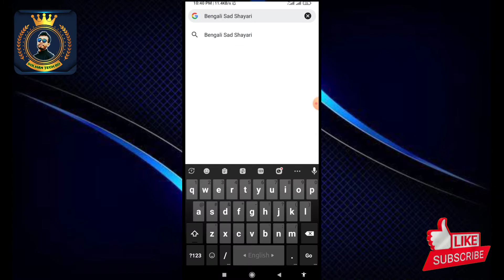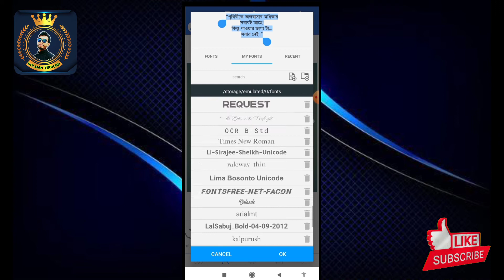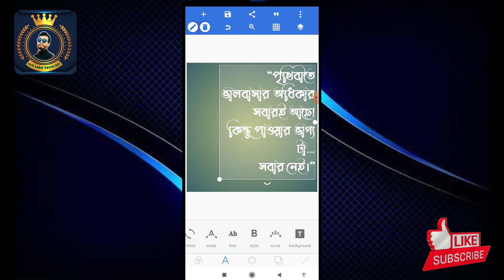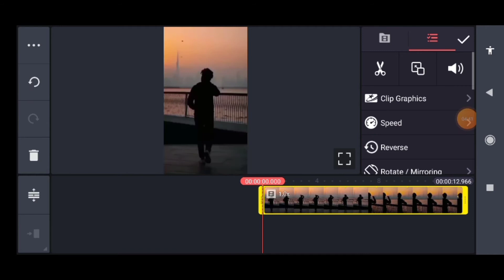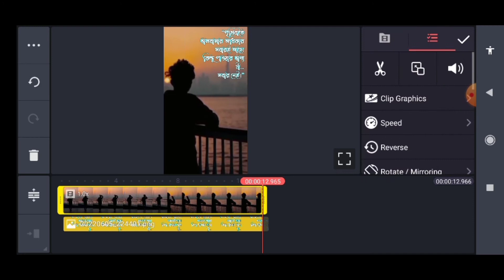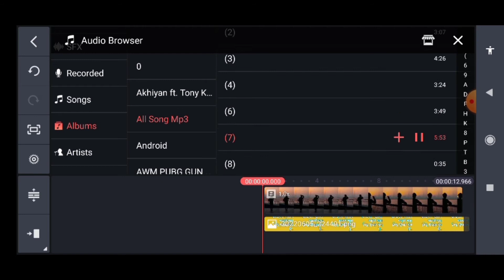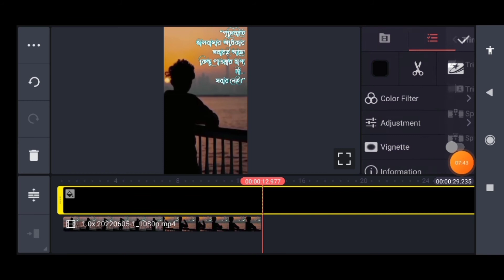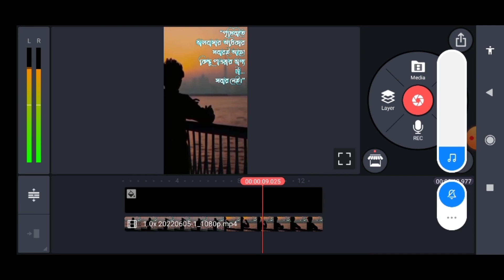Trending Facebook Status Editing | Facebook Text Post Screenshot Status Video with Kinemaster